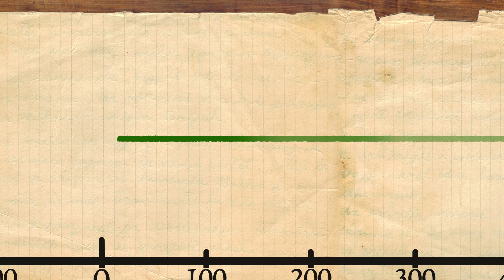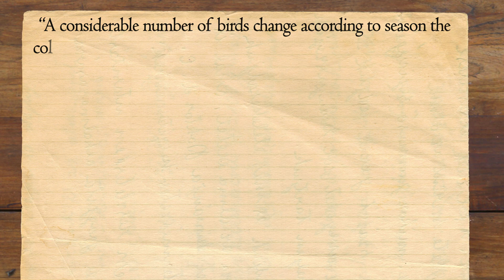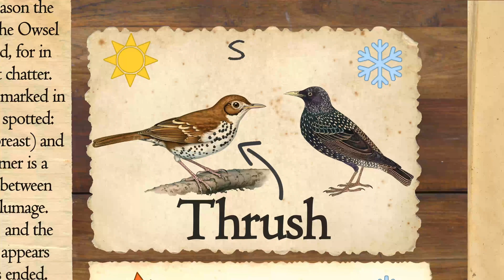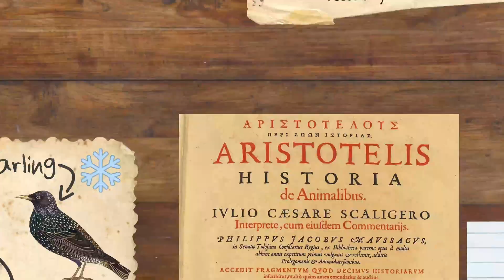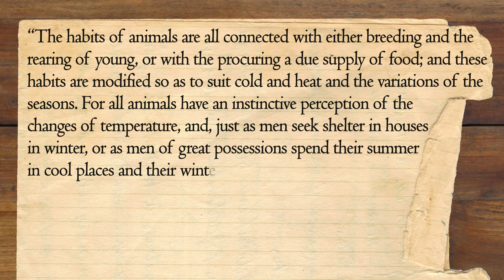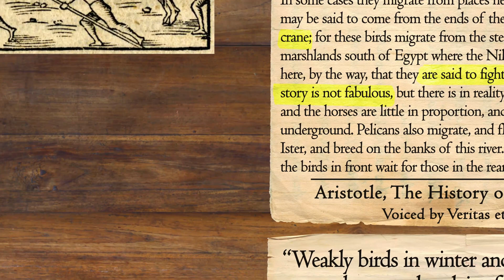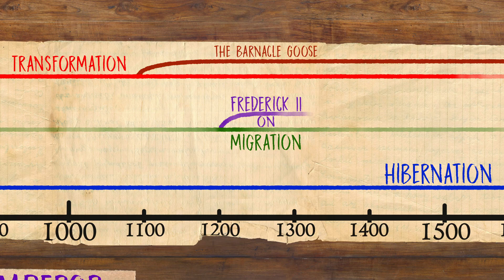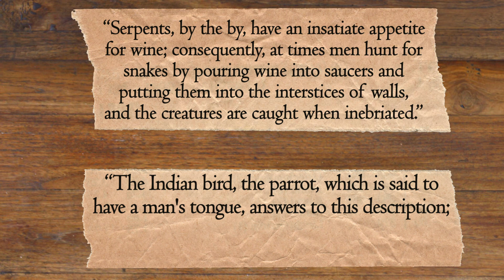How Aristotle Caused a Dark Age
Quotes read by @veritasetcaritas

Aristotle was one of the first to record explanations for bird behavior, proposing that some birds migrate, others hibernate underground, and some transform into different species. Contrary to a common modern belief, he considered all three equally valid, depending on the species. While his observations of migration were surprisingly accurate, he also included mistaken ideas, like swallows hiding underground and birds changing species with the seasons. Myths such as cranes fighting Pygmies in Africa, which Aristotle treated as fact, further muddled the truth. Though migration was widely believed before his time, Aristotle’s influence led later scholars, especially in the Middle Ages, to favor his hibernation and transformation theories. This caused confusion and suppressed the migration theory for centuries, until it was gradually revived in recent centuries through observation-based research.

00:00 Aristotle's Theories
03:04 Transformation
07:00 Hibernation
09:19 Migration
12:41 The Lasting Influence